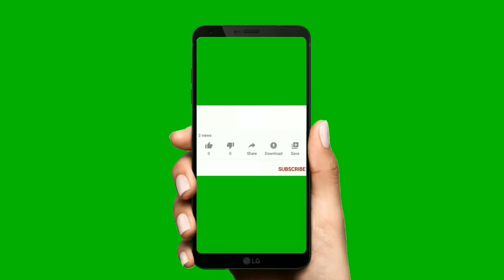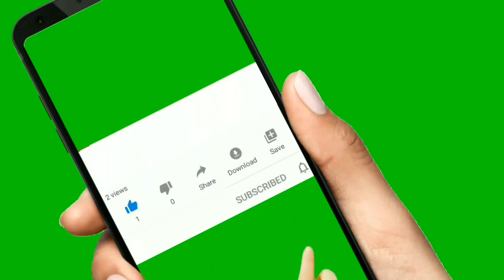Top best youtube subscribe buttons|subscribe button back with green screen|subscribe button videos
ABOUT USING THE VIDEO:
 - You can NOT sell the VIDEO anywhere
 - You can use it this VIDEO downloading 100% free.